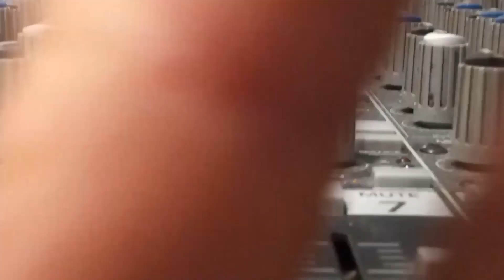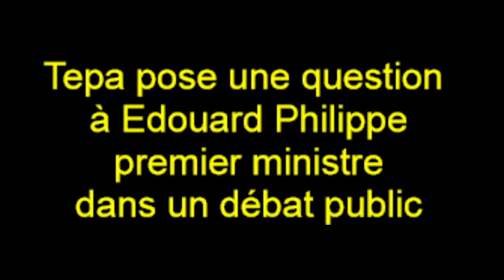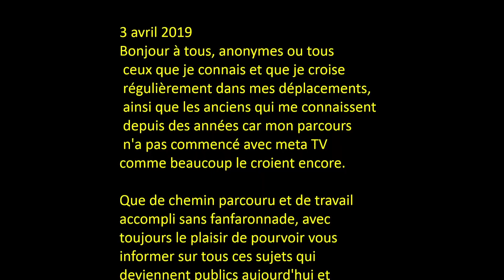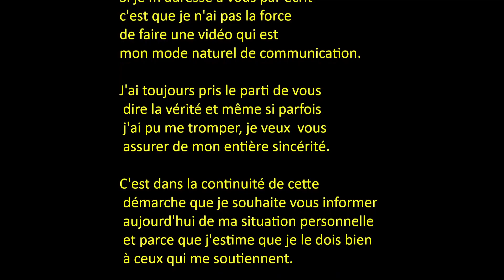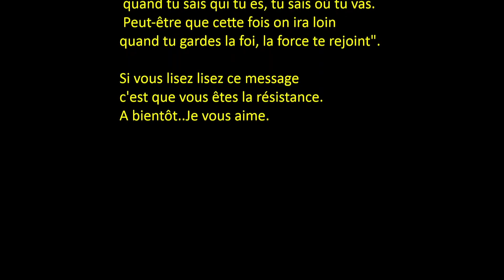Tepa - Patrick d'Hondt Hommage n°1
Plus d'informations sur Tepa - Patrick d'Hondt dans l'onglet communauté de la chaîne.
Voici 8 extraits vidéos sélectionnés afin de vous présenter TEPA, une première fois.
00:00  Extrait de l'émission : Université UPR d'automne 2012   Les coulisses J3
03:03 Générique Meta Tv 2014
04:13 Tepa critique les médias
06:00 Extrait de Tepa reçoit Laura Marie
07:46 Tepa reçu par Jean-Marie Le Pen
10:42 Tepa manifeste devant Skyrock avec Wanted Pedo
14:13 Tepa reçoit Pierre Hillard
16:26 Débat public: Tepa pose une question à Edouard Philippe
20:48 Communiqué de Tepa du 3 Avril 2019

2) Un jingle Meta Tv 2014

3) Tepa critique les médias

4) Extrait de Tepa reçoit Laura Marie

5) Tepa reçu par Jean-Marie Le Pen

6) Tepa manifeste devant Skyrock avec Wanted Pedo

7) Tepa reçoit Pierre Hillard

8) Débat public: Tepa pose une question à Edouard Philippe

Puis le communiqué Tepa du 3 Avril 2019 pour conclure.